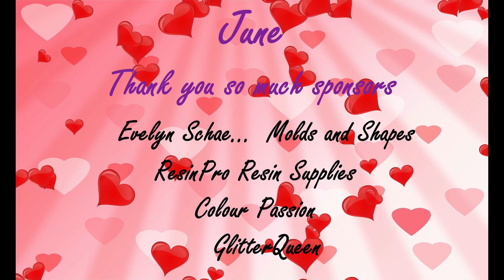Geode Coaster Ribbon Pour Tutorial using Leftover Acrylic Paint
528. In this video I'm using the leftover acrylic paint for a geode coaster ribbon pour. A full tutorial in which I show how to use leftover acrylic paint to create a beautiful coaster that is inspired by a real geode. I'm also show how to add lines and a resin layer.

EUROPE/REST OF THE WORLD: Etsy Shop ArtbyPetraJongbloed
NEW FACEBOOK GROUP
Just Paint Mica Pigments/Flakes in Art etc.
Materials used:
THE NETHERLANDS
MDF onderzetters
Amsterdam Tit. White, Lamp Black, Copper
W&N Pale TerraCotta, Pale Violet, Burnt Sienna, Winsor Violet
Resin Pro Art Pro
Viva Decor Glitter Pen
Pebeo outliner Gold, Pearl
ENGLAND
MDF coasters
W&N Winsor Violet, Burnt Sienna, Pale TerraCotta, Pale Violet
USA
W&N Winsor Violet, Burnt Sienna, Pale Violet, Pale TerraCotta
Jo Sonja Gloss Varnish
Pebeo Vitrea Gold, Pearl
GERMANY
MDF coasters